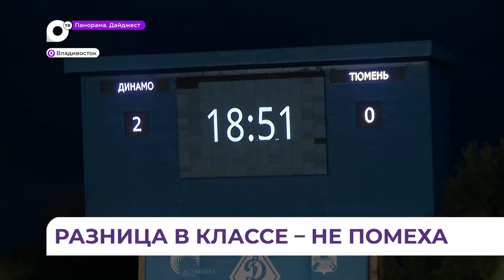Соперник не из простых: ФК «Динамо-Владивосток» продолжает погоню за Кубком России